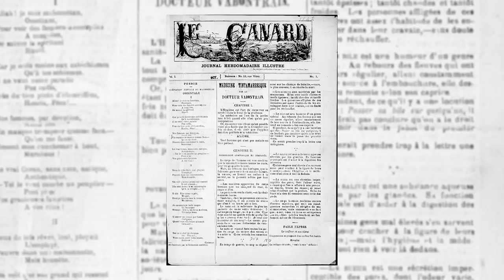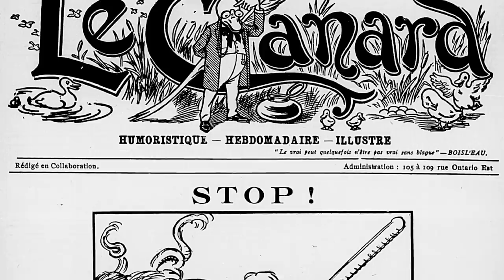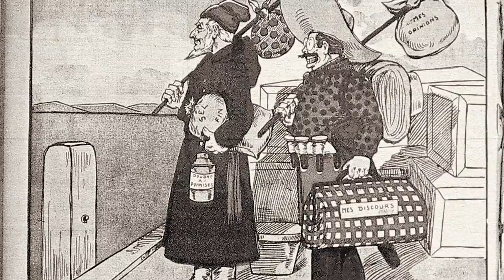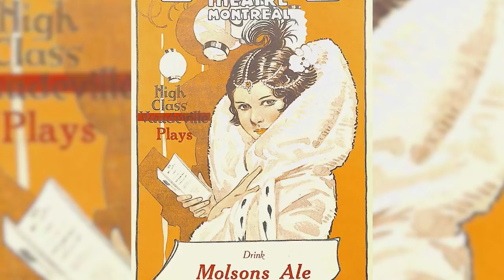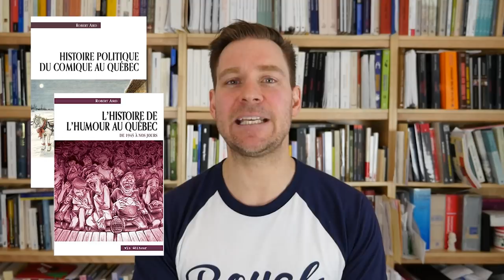L'humour au Québec tome 1| L'Histoire nous le dira # 15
Si le hockey est le sport national des Québécois, l’humour est celui de son tempérament.  Au Québec, bon an mal an, entre 1 billet sur 4 ou sur 5 est consacré à un spectacle d’humour. Aujourd’hui à l’Histoire nous le dira, on s’attaque à un gros morceau de l’histoire québécoise : l’humour ! Tome 1 ! Parce qu’il y a beaucoup à dire…

Script: Robert Aird
Basé sur son livre: Aird, Robert, L’histoire de l’humour au Québec de 1945 à nos jours, Montréal, VLB, 2004, où se trouvent les références.

Sources et pour aller plus loin:

Aird, Robert, Histoire politique du comique au Québec, Montréal, VLB, 2011.

Aird, Robert, L’histoire de l’humour au Québec de 1945 à nos jours, Montréal, VLB, 2004.

Aird, Robert et Marc-André Robert, L’imaginaire comique dans le cinéma québécois, 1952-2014, Québec, Septentrion, 2016.

« Dossier ‒ L’humour au Québec », À rayons ouverts – Chroniques de Bibliothèque et Archives nationales du Québec, no 92 (printemps–été 2013).

Radio-Canada, L’humour québécois en sept décennies.